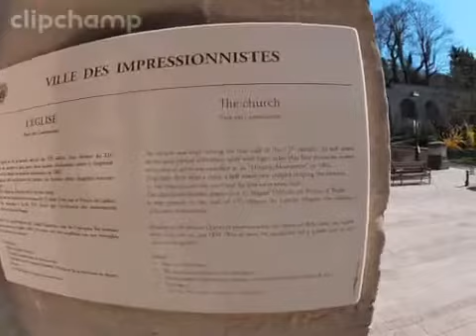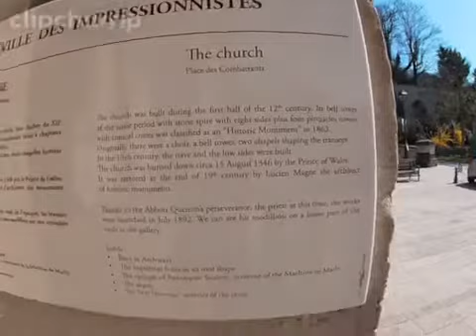Walking around Bougival - France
I took a walk around Bougival today to explore the town, it is a very quite lovely town on the outskirts of Paris about 39 minutes drive.
There are some beautiful houses and a nice high street with a very beautiful church with some bits dating back to the 12th century.